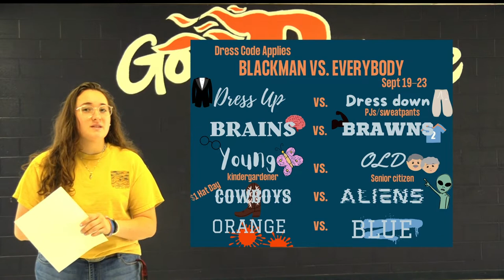Homecoming One Minute Burn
Hannah shares the information about this Friday's Homecoming.